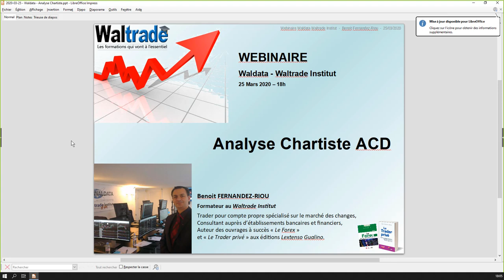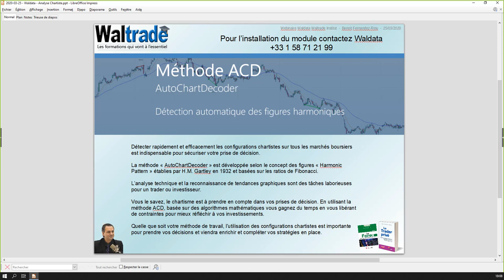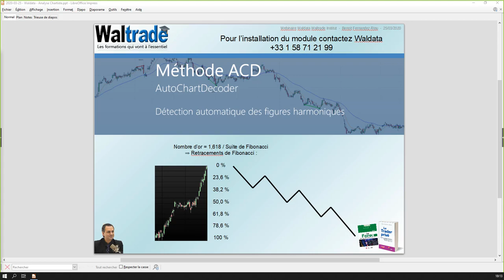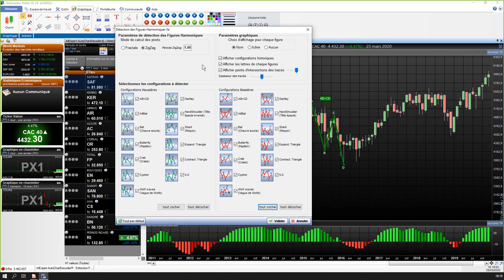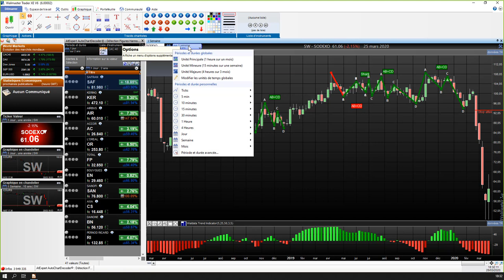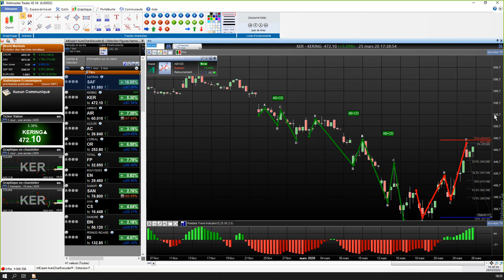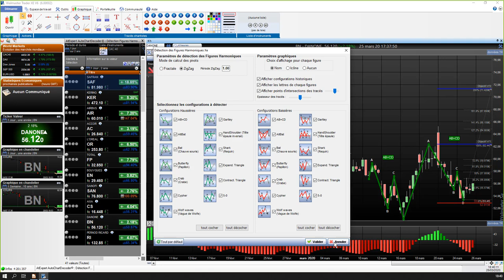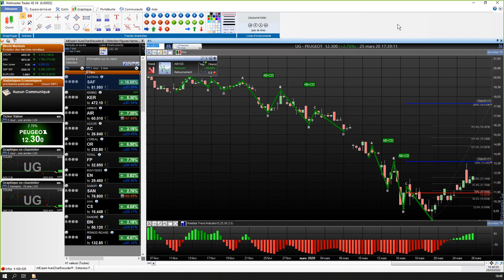Quelle est l’importance de l’analyse chartiste ?